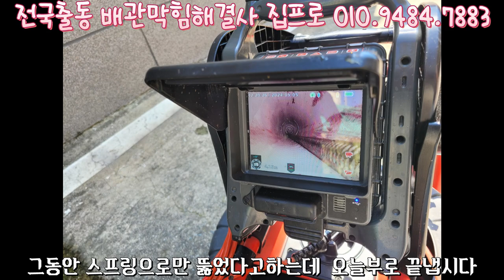대전변기배관이막힌이유? 정화조막힘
전국출동 배관막힘해결사 집프로
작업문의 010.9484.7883